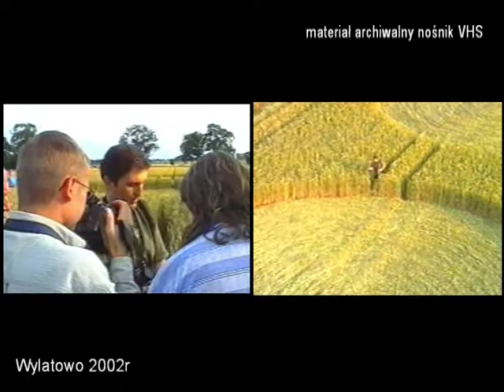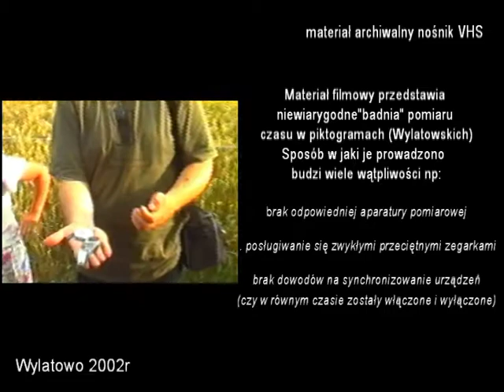Pomiar czasu w piktogramach Wylatowo 2002